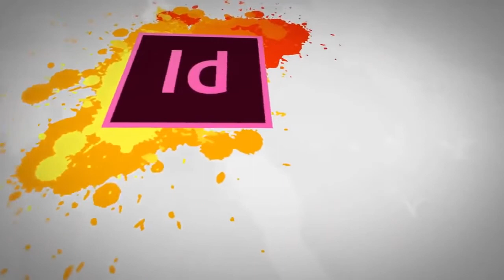Taleem Ghar | Tele School | PTV Channel